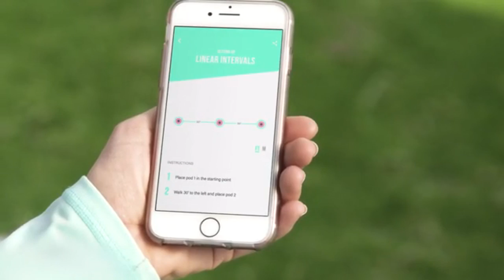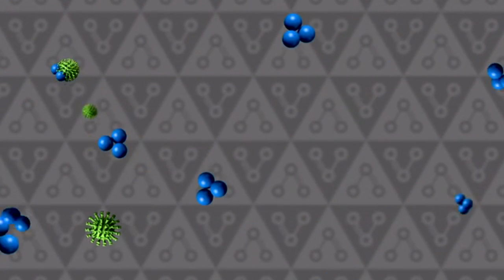Awesome Sport Technology Inventions 2017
The CuRiOuS OwL

Its not a Promotional Video we are doing here. Just some cool gadgets that makes our life better.